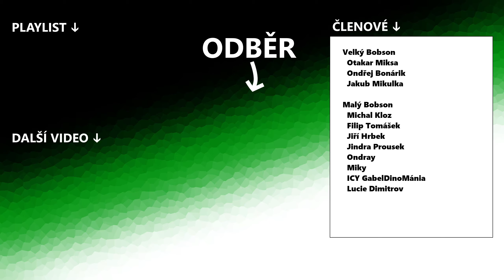Trapná chyba s olejem | #18 | Victoria 3 CZ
Švédsko | Scandinavia | tutorial | guide | česky | lets play | gameplay | kampaň | kolonie |

Není olej, kde vzít olej? Radši ani neptejte, kam jsem pro něj šel.

- 🏭 Victoria 3 🏭 -
Vybuduj svou ideální společnost v překotné době 19.století. Balancuj na hraně ekonomiky, práva a zájmů společnosti. Najdi pro svou vlast, pro svou zemi, místo na slunci.